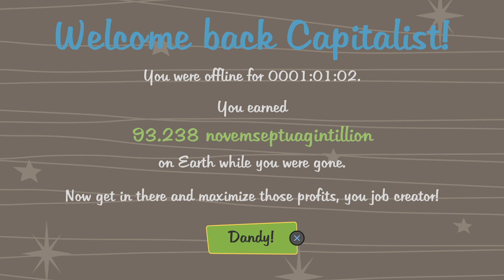Visit Shop.com/sethj and create a customer account for easier shopping